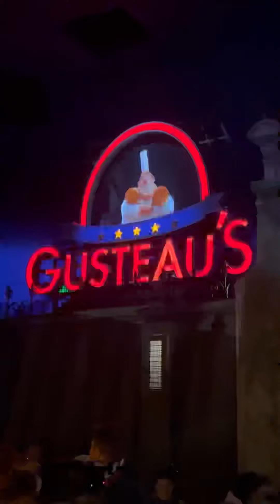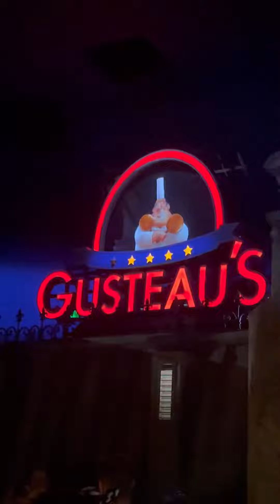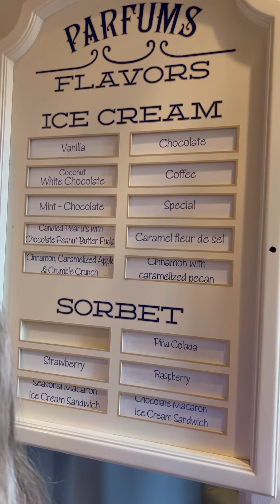A Day at EPCOT Theme Park | Walt Disney World Resort in Bay Lake, FL | Highlights New Rides & Food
A Day at Epcot Center
Walt Disney World
Orlando, Florida

L'Artisan des Glaces
Epcot World Showcase France
Finding Nemo Ride
Nemo Aquarium
Gran Fiesta Tour Starring The Three Caballeros
Ratatouille Remy Ride
Guardians of the Galaxy Ride
Fast Track Ride